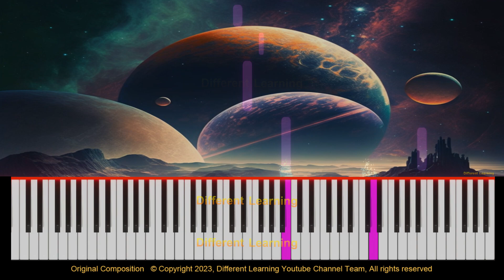Memories of Distant Planets - Original Song - Piano Tutorial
New Age song in the style of Kitaro and Himekami